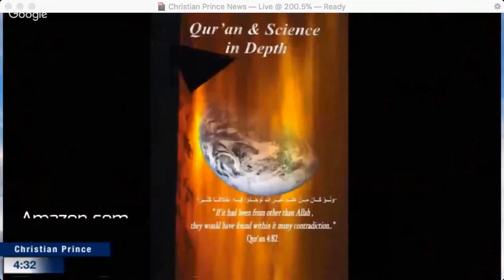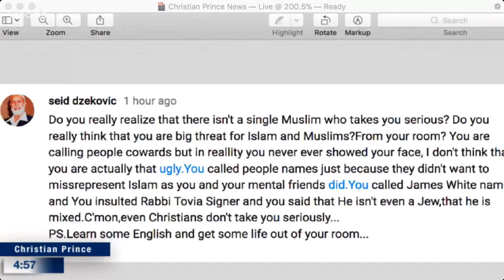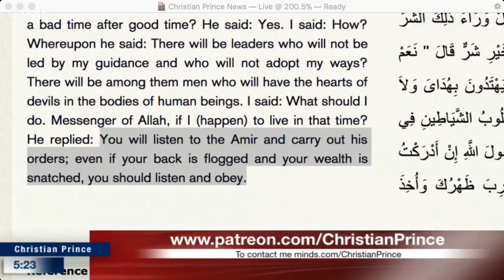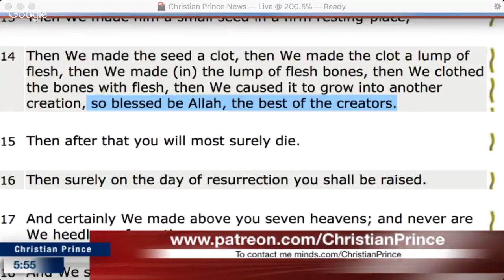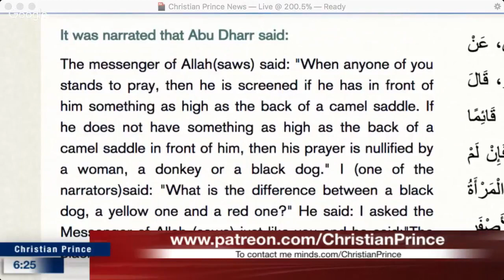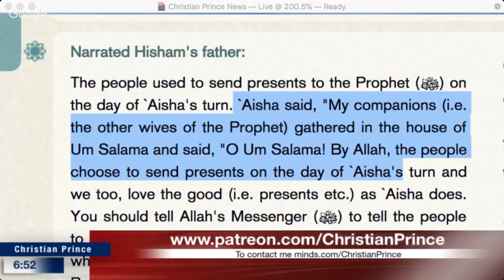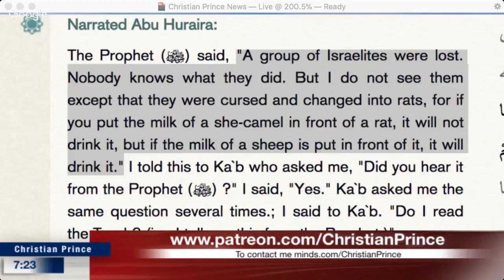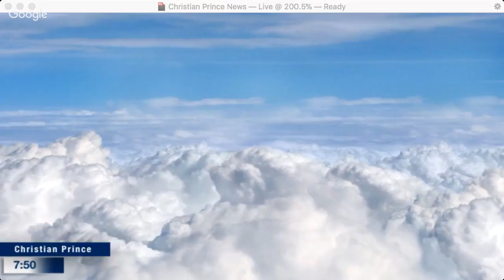Christian Prince - 10 Life Lessons We Can Learn From Prophet Muhammad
This is a repost of a Christian Prince Live Stream video from April 7, 2018. It was streamed live at The Arabian Prophet YouTube Channel.  If you want to take advantage of YouTube's Live Chat Replay feature and join in the discussion in the comments section use this Link –